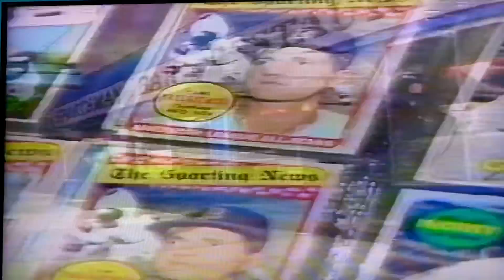AUGUST 10, 1981 - ACTUAL CNN SPORTS REPORTING ON BUSINESSES AFFECTED BY THE BASEBALL STRIKE ENDING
More from my 40th Anniversary in TV:

I actually did straight reporting and wasn't that bad at it. This is from Day 6 of my career and in those edit-manually days we actually got this done in time for the 11 PM CNN Sportscast.

By that time I was already making sure to put my friends on TV wherever possible. I'd been buying baseball cards from Stan Martucci since I was eight years old, right about the same time I met vendor Al Marcus. They and others addressed the great relief everybody in the Bronx felt after the financially cataclysmic 1981 Baseball Strike ended. The anchors are Nick Charles and Fred Hickman.